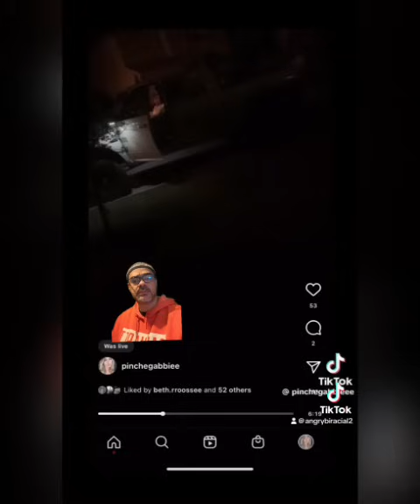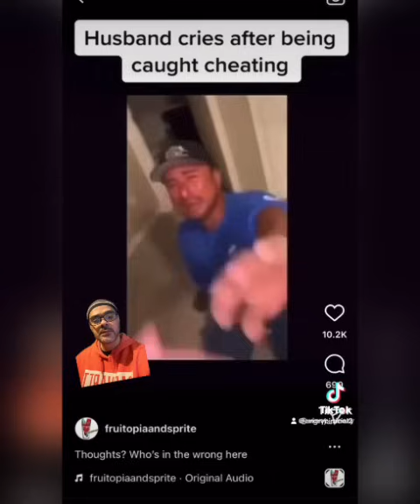Modern Men Have Lost Their Minds